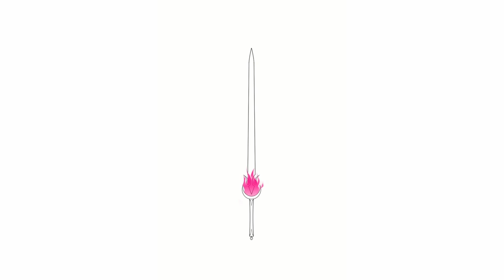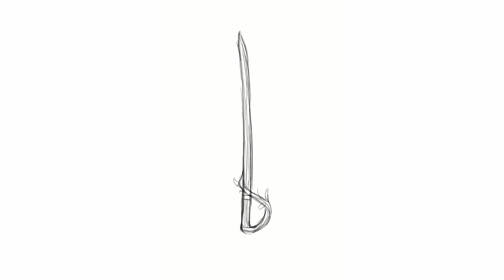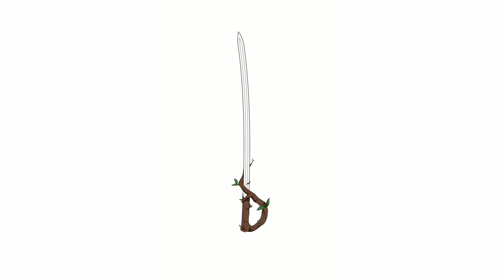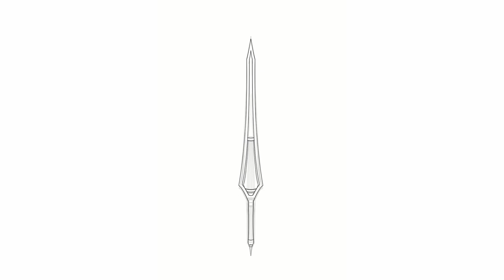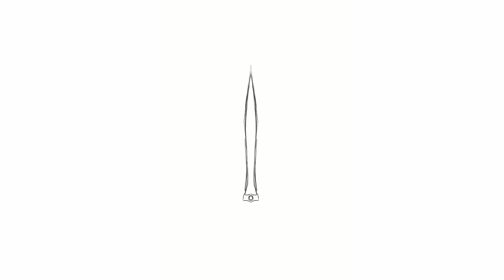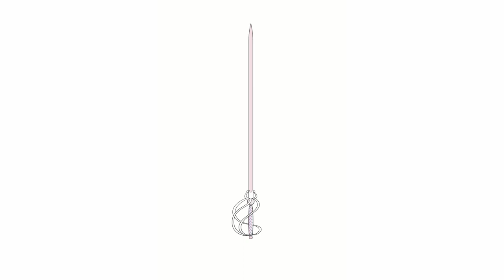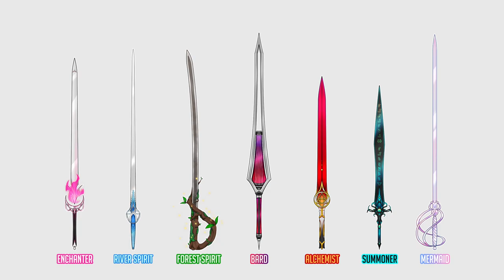SWORDTEMBER 2023 || Week Three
Swordtember week three~ I really enjoyed the prompts this week, and drew some of my favorites so far! I also had a good time using red and pink colors, next week I'm going to try and branch away from them. I feel like sword shapes have gotten repetitive this time around, so I'll work to diversify them more with the final 9 days. Please look forward to it!

The list I'm using is provided by Faith Schaffer on twitter.